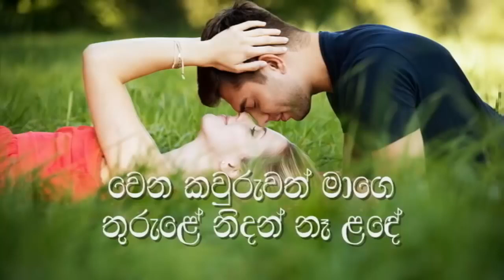Oba Gawa Mama Innemi Slow Version Karaoke without voice ඔබ ගාව මම ඉන්නෙමි